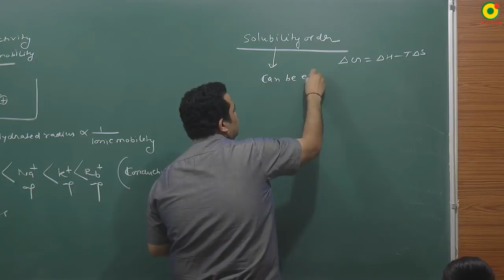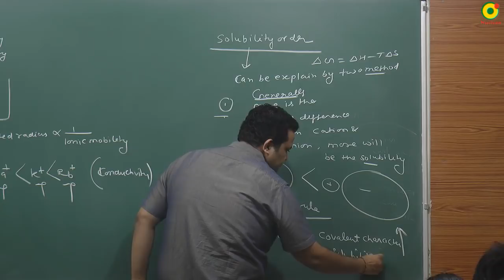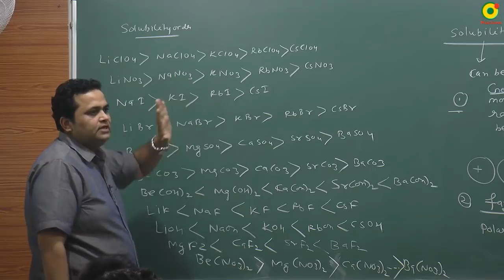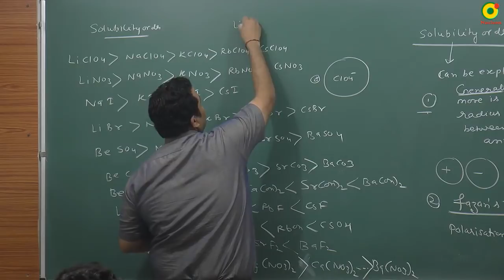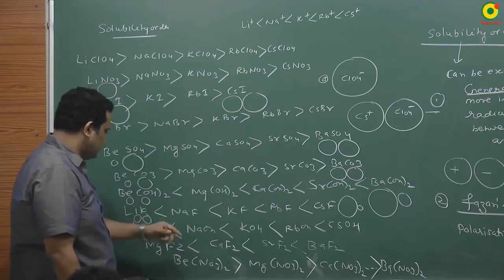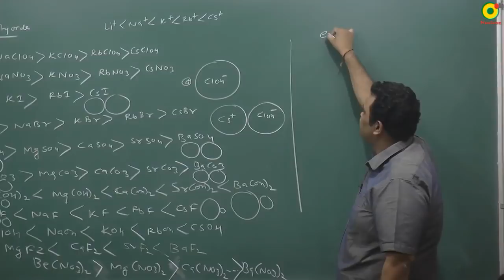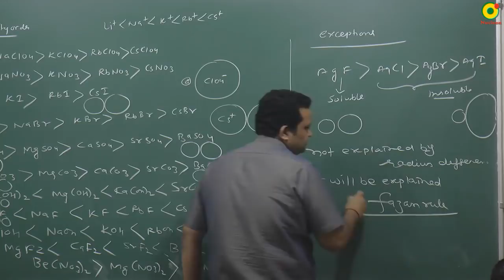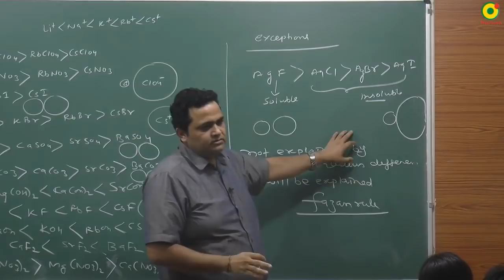Trick to solve solubility order questions easily | Chemical Bonding tricks by NV sir